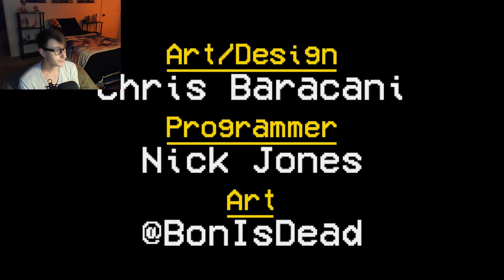Frog + Booze = Frogshine? || Loveland (Demo)